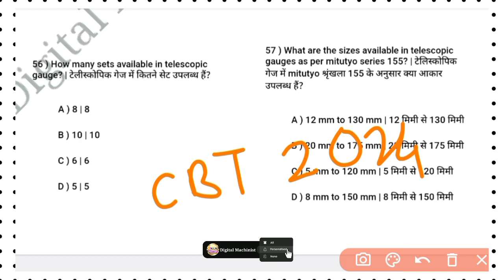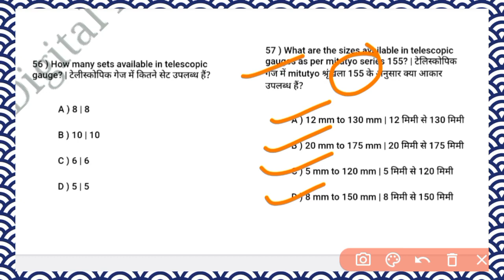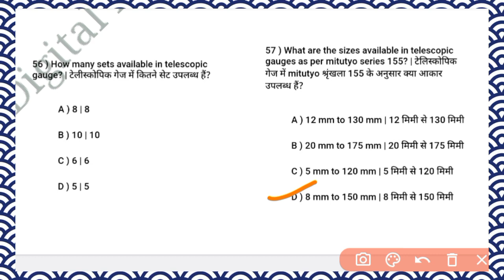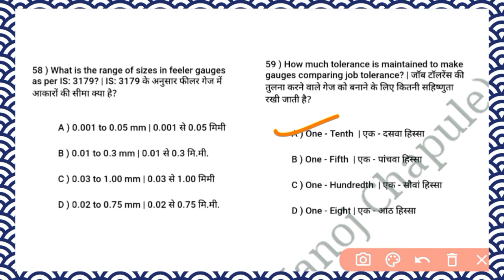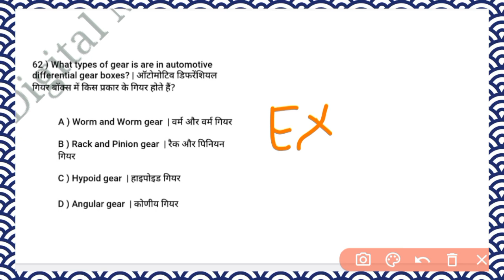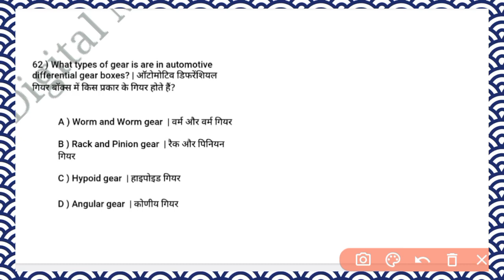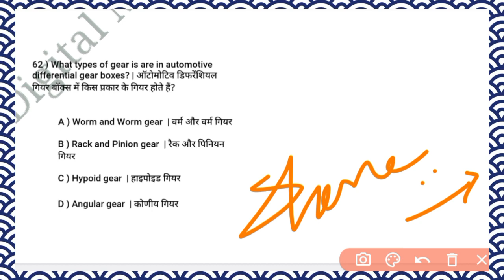MACHINIST 2nd Year 2024 | CBT Exam 2024 | Machinist Nimi Question 2024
My YouTube Vlog Channel:-@Manoj_Chapule